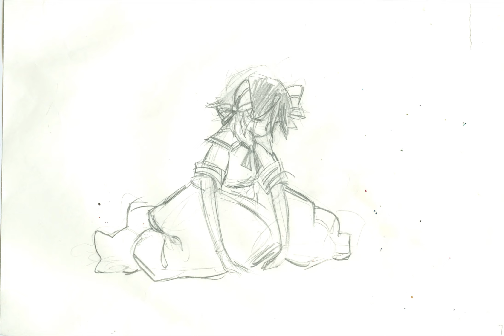Alice dozed off